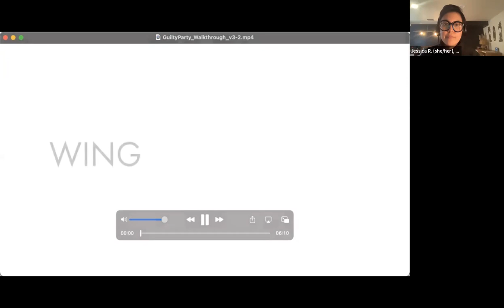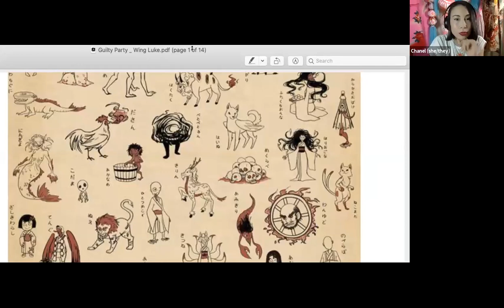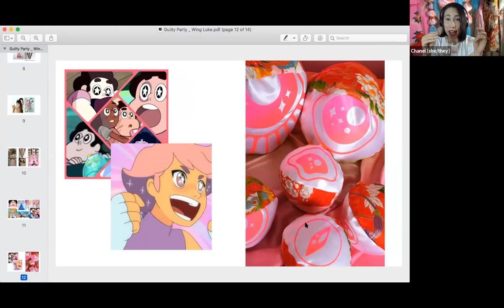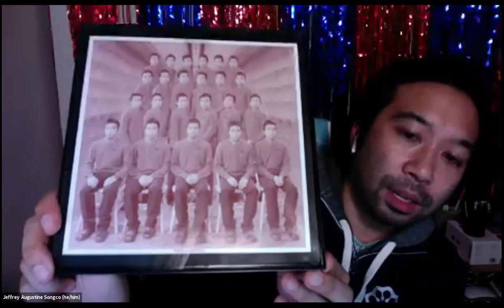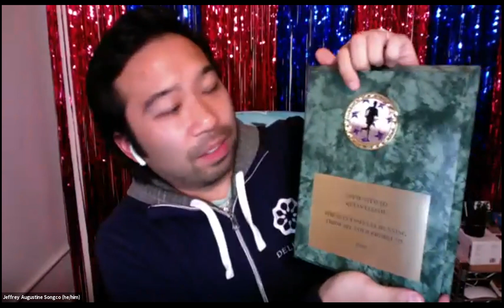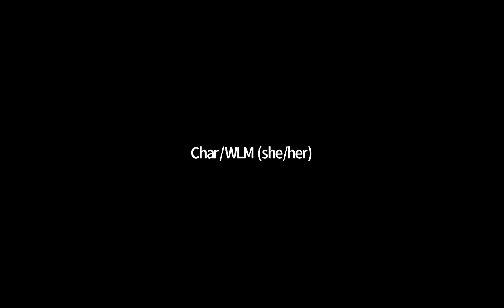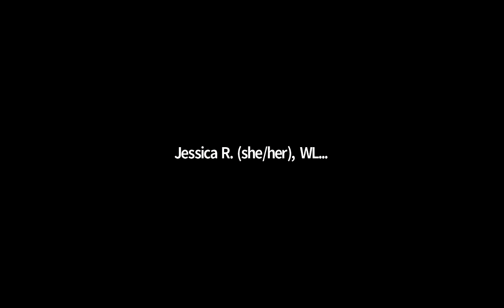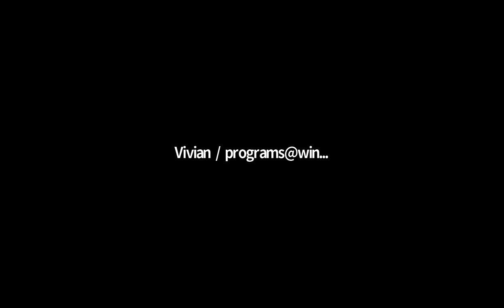"Guilty Party" Artist Talk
Moderated by visual artist and curator Justin Hoover featuring "Guilty Party" artists Jeffrey Augustine Songco, Chanel Matunami Govreau (Queen Gidrea), and Jodie Lyn-Kee-Chow. This Artist Talk live streamed Dec 12, 2020 01 PM PST.